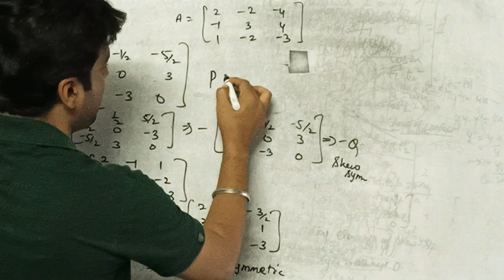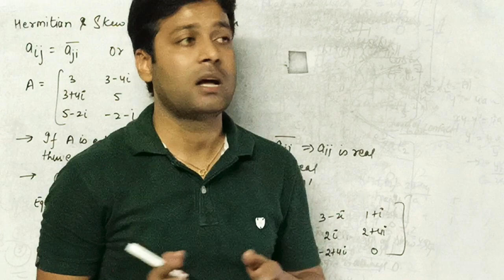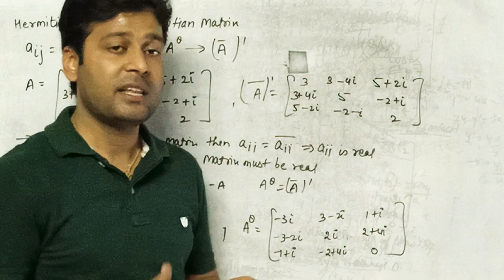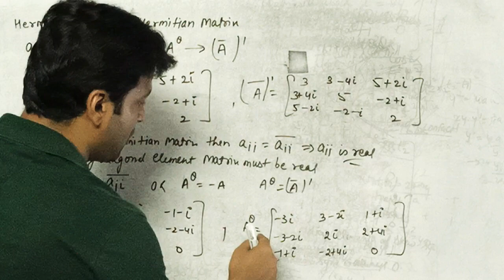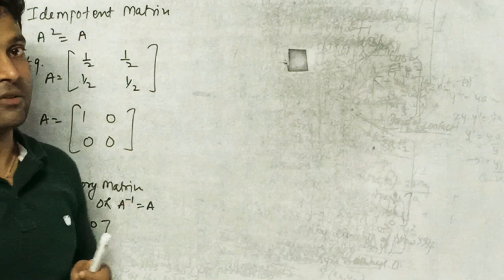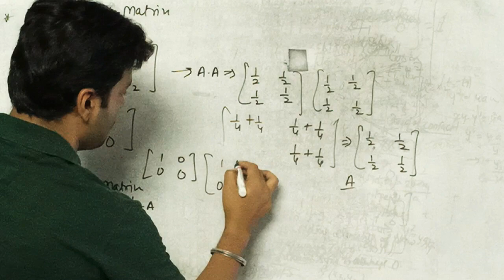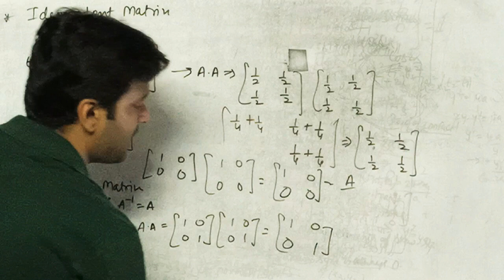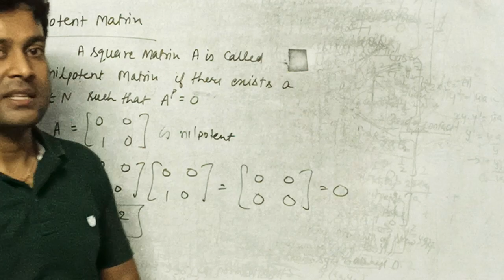Matrix (part-8)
Special types of matrices